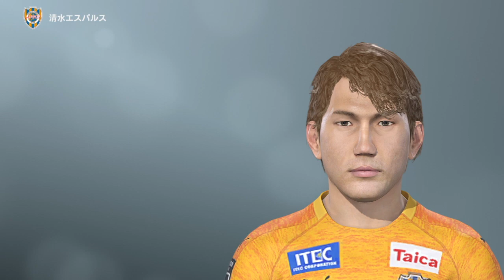[ ウイイレ2019 / モンタージュ ] 清水エスパルス編、西部洋平、六反勇治、ファン・ソッコ、松原后、二見宏志、六平光成、石毛秀樹、河井陽介、中村慶太、ヘナト・アウグスト、鄭大世、ドゥトラ、金子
清水エスパルスです、神データがかなりクウォリティ高かったので、たくさん作れました。笑